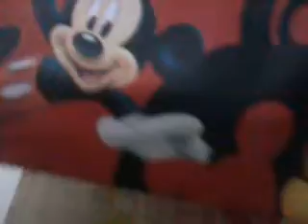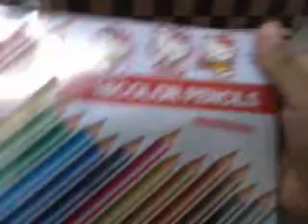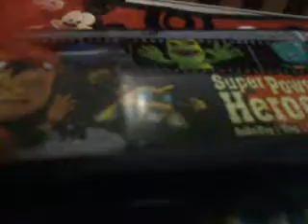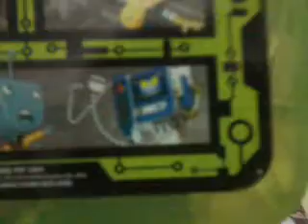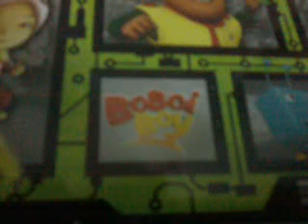i really happy today